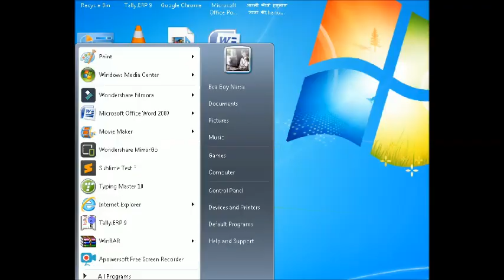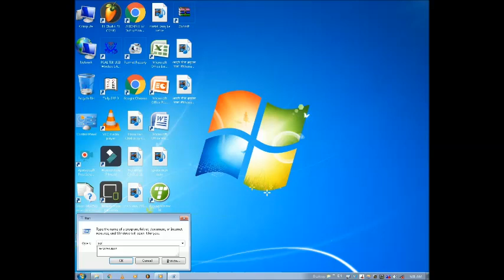how to stop window update window 7/8 !! 2019 कैसे करे window update को बंद !!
how to stop window autometic update window 7/8 !!  2019 कैसे करे  window autometic update को बंद

Mixer all in one...